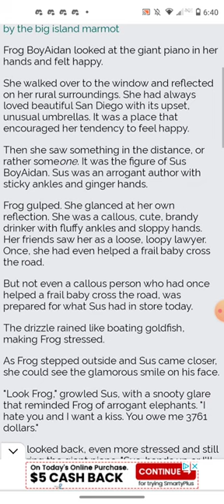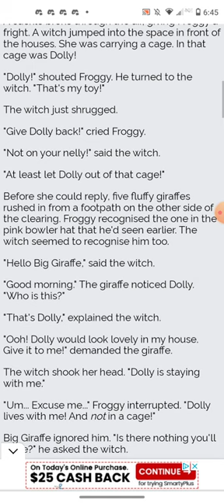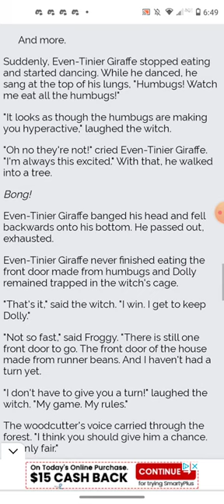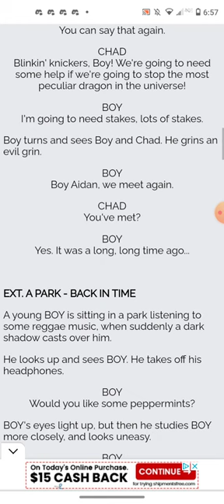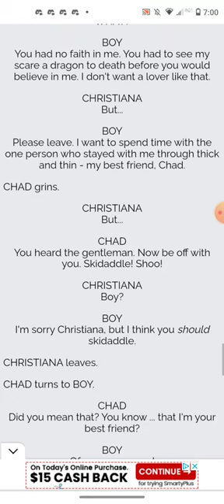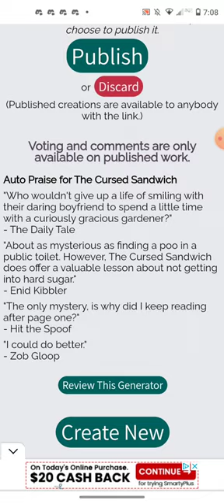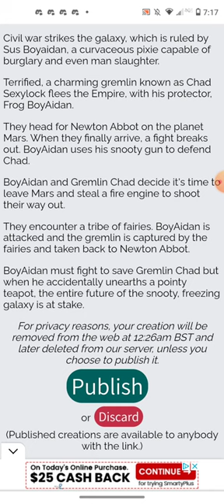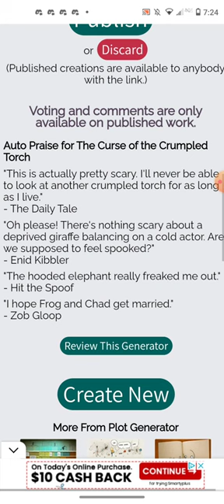reading fanmade storyline